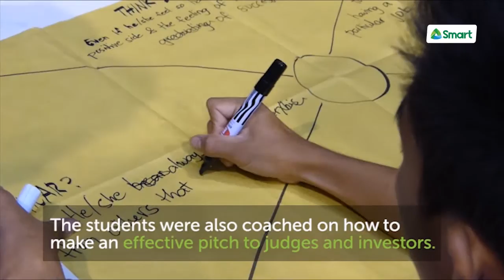Does your school have what it takes to be the next SWEEP Champion?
Smart is inviting YOU technology and engineering students to submit your mobile and digital innovations to the country's biggest technology competition, the SWEEP (Smart Wireless Engineering Education Program) Innovation and Excellence Awards.

Watch and find out how you can help change the world with technology, and win cash prizes for your team and your school.

Deadline of entries is on September 30.